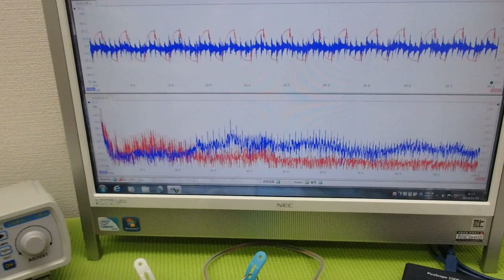メガヘルツの超音波発振による、新しい振動評価技術 ultrasonic-labo